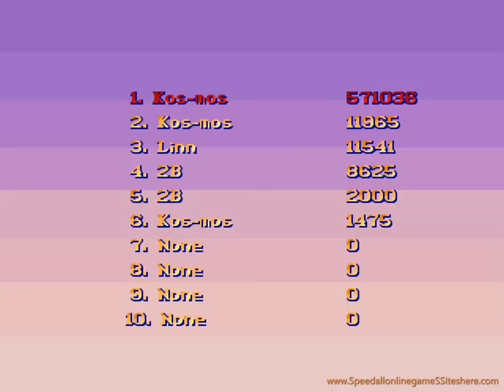💥🐉 Android GIRL | OpenBoR Gamer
And most importantly: do not imitate this behavior! Enjoy the games, smile, and immerse yourself in the fantastic world of “beat 'em up”!
expect, after few moments ...